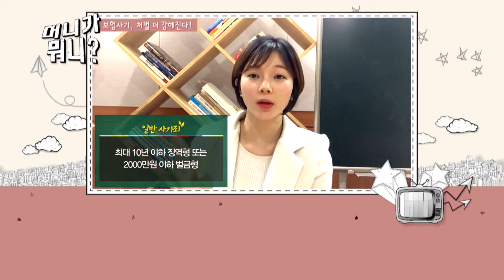[머니가뭐니] 강은혜기자, 보험사기방지특별법!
2월 18일 국회 정무위원회에서 보험사기방지특별법이 통과가 됐는데요.
따로 항목이 없던 보험사기에 관한 죄목이 신설되면서 일반 사기죄보다 더 높은 처벌을 받게 됩니다.

자세한 내용, 강은혜 기자가 전해줍니다.